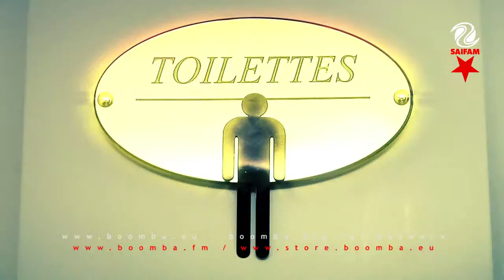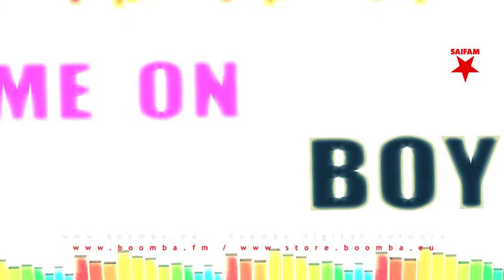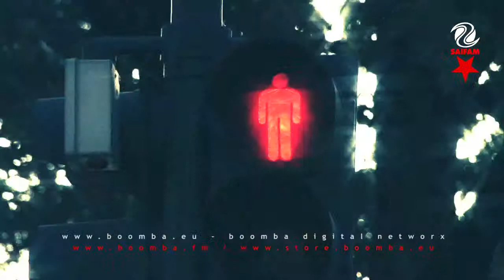LANFRANCHI & MARCHESINI - Boys & Girls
BOOMBA DIGITAL NETWORX (BDN) / THE SAIFAM GROUP

Плиз не забывайте оставлять свои коменты (фидбэки) и благодарности, добавлять трек в избранное, чтоб авторы не "закисли" :-). Особый респект всем кто заказывает наши треки в эфире радиостанций и активно учавствует в общении на нашем форуме

Track edited. Only for watching, listening and streaming. Downloading, copying, sharing and making available is strictly prohibited. Другое коммерческое использование запрещено. При упоминании об авторах, ссылка на наш канал boombafm обязательна!